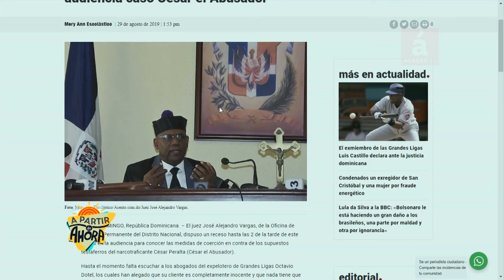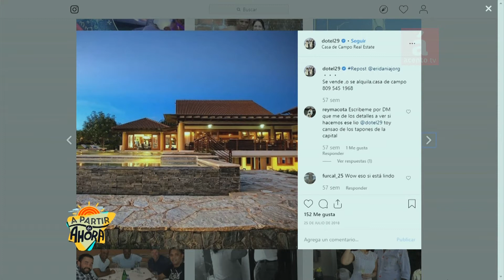Abogado revela por qué el juez Vargas rechazó incluir a Octavio Dotel en caso César el Abusador P2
AcentoTv El doctor Manuel Sierra explicó los detalles de la decisión del juez José Alejandro Vargas, quien excluyó al exlanzador de las Grandes Ligas Octavio Dotel del expediente de narcotráfico y lavado del caso César Peralta (César el Abusador).
Sierra dijo que la Procuraduría General de la República no presentó ni una prueba que sustentaran la inclusión de Octavio Dotel y Luis Castillo (también exjugador de béisbol de Grandes Ligas) en la red de César el Abusador, y que contra su cliente se cometieron abusos y violaciones de derechos.

Explicó que en todo momento el juez Vargas, a quien se le conoce por su profesionalidad e integridad, requirió al Ministerio Público los elementos de prueba que justificaran la prisión y la imputación contra Dotel, y en ningún caso los representantes de la parte acusadora pudieron sustentar sus acusaciones, lo que dio lugar al descargo y a la libertad inmediata.
Sobre las armas que le fueron halladas a Dotel en su vivienda, el doctor Sierra explicó que fueron asignadas por las autoridades del Ministerio de Defensa mediante el mecanismo del Formulario 25, usado para entregar armas a civiles vinculados a las instituciones militares dominicanas.
El doctor Manuel Sierra fue entrevistado en el programa A partir de ahora.